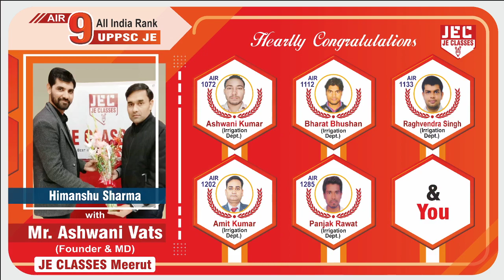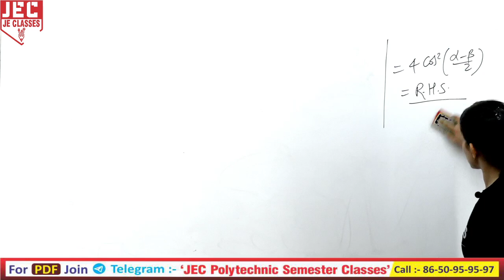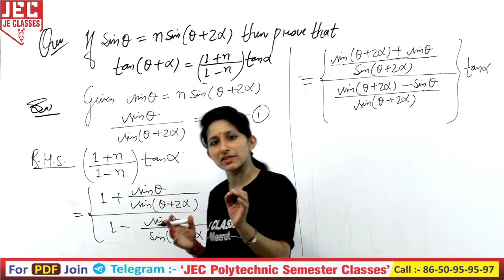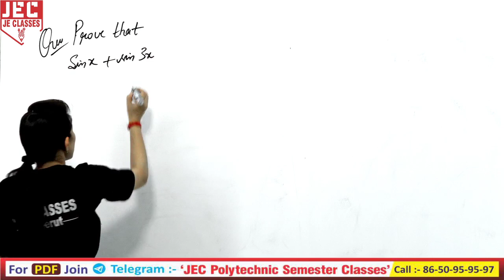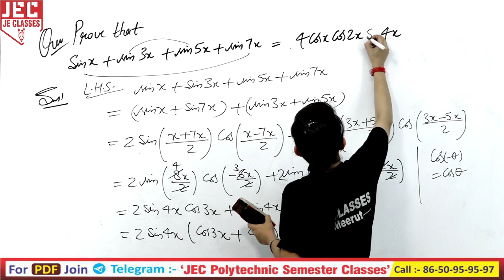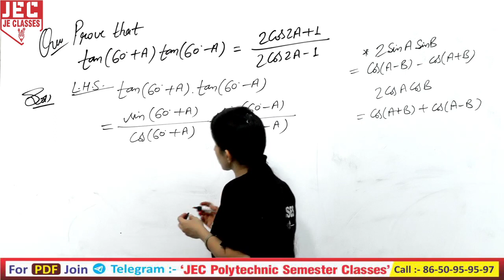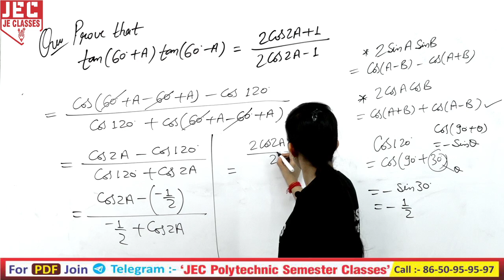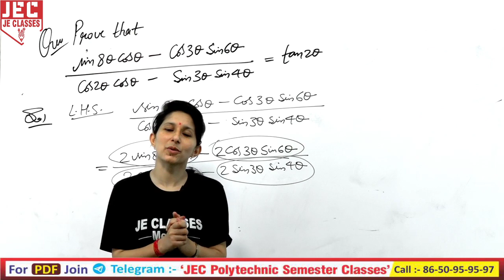#21 SBTE Bihar Polytechnic 1st Semester Mathematics - I | JE CLASSES Meerut Group A & B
प्रिय विद्यार्थियों,

इस वीडियो में डिप्लोमा/पॉलिटेक्निक( SBTE Bihar) में (Mathematics I ) के Chapter 04  के बारे में बताया गया है आप सभी इस क्लास को देखे एवं अपने सभी मित्रो को ज्यादा से ज्यादा शेयर करे जिससे अपने सभी डिप्लोमा/पॉलिटेक्निक साथियो तक ये सुचना पहुंच सके और सभी इस वीडियो को लाभ ले सके |

xxxxxxxxxxxxxxxxxxxxxxxxxxxxxxxxxxxxxxxxxxxxxxxxxxxxxxxxxxxxxxxxxxxxxxxxxxxxxxxxxxxxxxxxxxxx

xxxxxxxxxxxxxxxxxxxxxxxxxxxxxxxxxxxxxxxxxxxxxxxxxxxxxxxxxxxxxxxxxxxxxxxxxxxxxxxxxxxxxxxx

Support's-

xxxxxxxxxxxxxxxxxxxxxxxxxxxxxxxxxxxxxxxxxxxxxxxxxxxxxxxxxxxxxxxxxxxxxxxxxxxxxxxxxxxxxxxxxx

Mathematics​ -I_2022
Mathematics​ -I_Syllabus_2022​
Applied_Mathematics​ -I_in_hindi​​
firstsemesterMathematics​ -I
Polytechnic_1st_semester_Mathematics​ -I
Polytechnic_Mathematics​ -I
Diploma_Mathematics​ -I